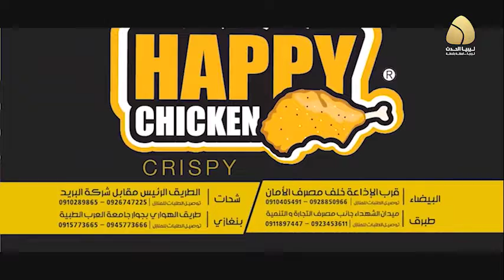الحلقة الحادية والعشرون | 21 من فوازير حكاوي جدي